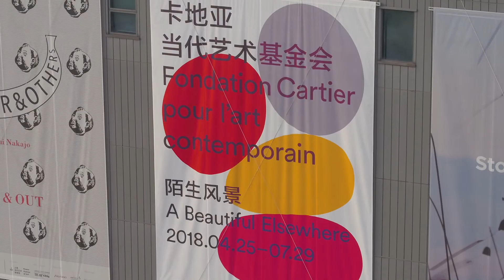Hu Liu, "Fondation Cartier pour l’art contemporain, A Beautiful Elsewhere"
Du 25 avril au 29 juillet 2018, la Fondation Cartier pour l’art contemporain présente sa Collection au Power Station of Art (PSA) de Shanghai, dans le cadre de l’exposition Fondation Cartier pour l’art contemporain, A Beautiful Elsewhere. Réalisée en étroite collaboration avec le PSA, institution culturelle majeure en Chine, cet événement propose au grand public de découvrir près de 100 œuvres emblématiques de la scène artistique contemporaine internationale.